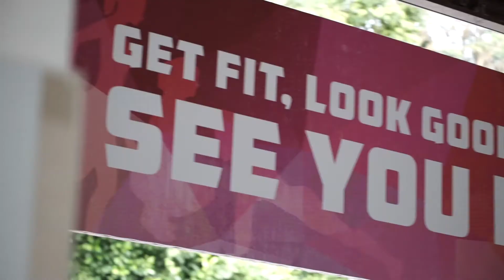AMPower Rally 2017